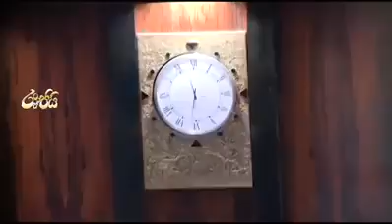මෙන්න ෆුල් එපිසෝඩ් එක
I had a very successful telephone conversation with UN Secretary General H.E. António Guterres last evening. I assured him that the appointment of the new Prime Minister has been done in keeping with the Constitution of Sri Lanka. (My3 pala Seri seena)